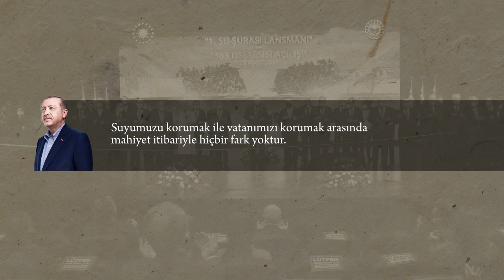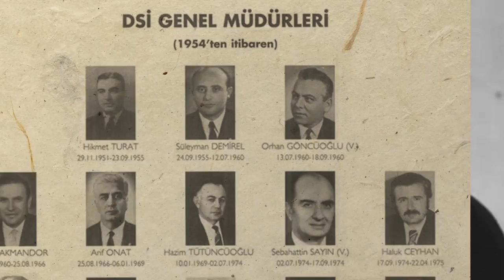SU MEDENİYETİ ve Devlet Su İşleri Tarihi - Fragman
Anadolu'daki Su Medeniyetinin izinden giderek köklü bir geçmişe sahip Devlet Su İşleri'nin (DSİ) tarihini anlatan 4 bölümlük bu belgesel serisinin dilerseniz  bölümler halinde dilerseniz tek parça olarak izleyebilirsiniz.